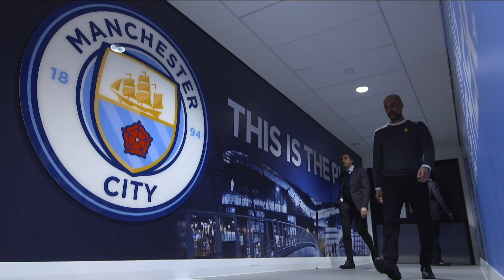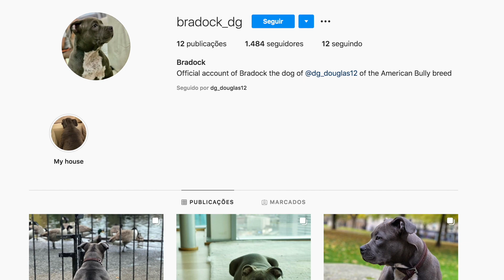Entrevista exclusiva com Douglas Luiz!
Douglas Luiz brilhando no Villa! 🦁

O volante brasileiro faz uma excelente temporada, tanto na Premier League quanto na Seleção e já aumenta as especulações de uma ida para o Manchester City na próxima temporada.

Acompanhe a PremierLeagueNoDAZN

🗓 Sexta - 27/11
📣 Crystal Palace x Newcastle - 17h
🗓 Sábado - 28/11
📣 Manchester City x Burnley - 12h